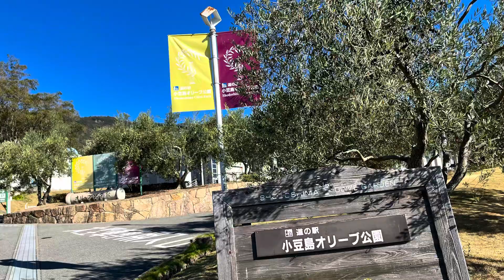オリーブ公園